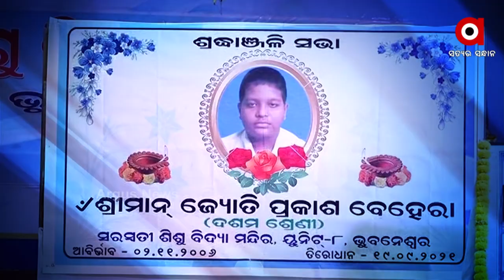ଏଥର ଆମ୍‌ନା ସାମ୍‌ନାର ଅତିଥି ହୃଷିକେଶ ବେହେରା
ଦେଖନ୍ତୁ ଆମ୍‌ନା ସାମ୍‌ନା
ଶନିବାର ସଂଧ୍ୟା ୭.୩୦ ମିନିଟରେ